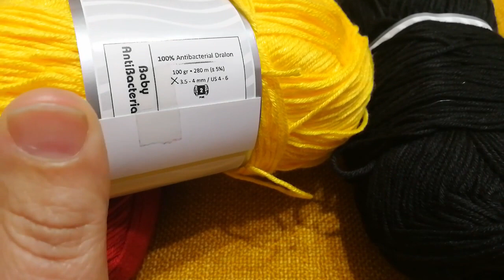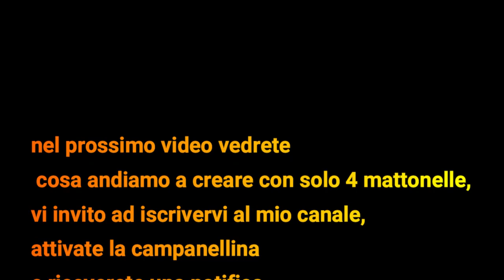1°mattonella granny quadrata con fiore-granny tile crochet-mosaico de abuelita con flor de ganchillo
mie care amiche ben ritrovate sul mio canale,oggi insieme realizzeremo questa bellissima mattonella granny con fiore ad uncinetto,sara' linizio di un secondo progetto ce sto realizzando per tutti voi.spero di cuore che sa di vostro gradimento e se ancora non l'avete fatto vi invto ad iscrivervi al mio canale,attivare la campanellina in modo da ricevere una notifica ogni volta che pubblichero' un video,e se asciate  e polli in su vi dico grazie.giu' troverete vari lin che vi porteranno sulla mia pagina facebook,sul mio sito misshoby,sul mio it nlie di filati.vi aspettooooooo

my dear friends welcome back to my channel, today together we will make this beautiful granny tile with a crochet flower, it will be the beginning of a second project I am making for all of you. I sincerely hope that you like it and if you haven't yet Done, I invite you to subscribe to my channel, activate the bell in order to receive a notification every time I publish a video, and if you leave and chicken up, I say thank you. Down you will find various links that will take you to my facebook page, on my site misshoby, on my it nlie of yarns. I'll wait for you

mis queridos amigos bienvenidos de nuevo a mi canal, hoy juntos haremos este hermoso mosaico de abuelita con una flor de crochet, será el comienzo de un segundo proyecto que estoy haciendo para todos ustedes, espero de todo corazón que les guste y si Aún no lo he hecho, te invito a suscribirte a mi canal, activar la campanita para recibir una notificación cada vez que publique un video, y si te vas y te acobardas te doy las gracias, abajo encontrarás varios enlaces eso te llevará a mi página de facebook, a mi sitio misshoby, a mi it nlie of yarns, te espero

nire lagun maiteak ongi etorriak nire kanalera, gaur elkarrekin kakorratz-lore batekin amonaren fitxa eder hau egingo dugu, zu guztientzako egiten ari naizen bigarren proiektu baten hasiera izango da. Zinez espero dut zuen gustukoa izatea eta bada. Oraindik egin gabe, nire kanalera harpidetzera gonbidatzen zaitut, txirrina aktibatu bideo bat argitaratzen dudan bakoitzean jakinarazpen bat jasotzeko, eta irteten bazara eta gora egiten baduzu, eskerrik asko esaten dizut.Beheran hainbat esteka aurkituko dituzu. horrek nire facebook-eko orrialdera eramango zaitu, nire webgunera, misshoby-ra, nire it nlie of yarns-ra. Zure zain egongo naiz

dragii mei prieteni bine ați revenit pe canalul meu, astăzi împreună vom realiza această frumoasă faianță bunică cu o floare croșetată, va fi începutul unui al doilea proiect pe care îl fac pentru voi toți. Sper din tot sufletul să vă placă și dacă vă plac inca nu am gata, te invit sa te abonezi la canalul meu, sa activezi clopotelul pentru a primi o notificare de fiecare data cand public un videoclip, iar daca pleci si te superi, iti spun multumesc. In jos vei gasi diverse link-uri asta te va duce la pagina mea de facebook, pe site-ul meu misshoby, pe it nlie of yarns. Te astept